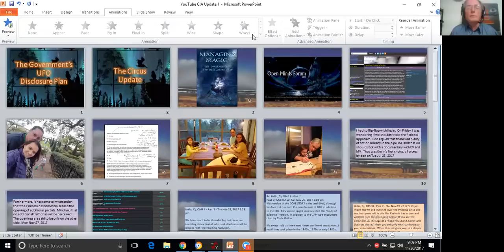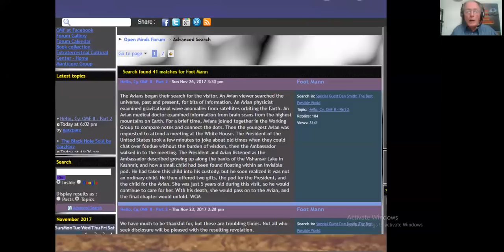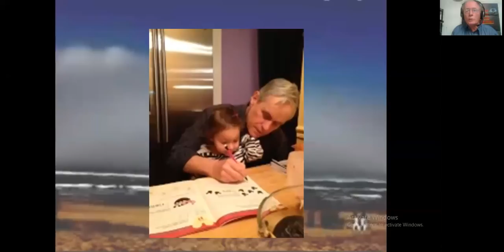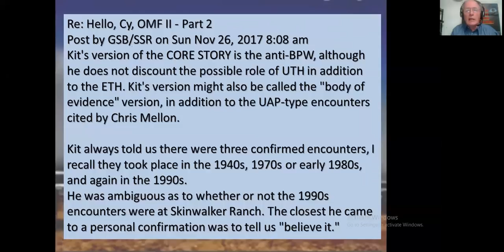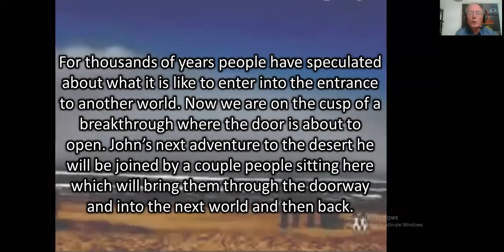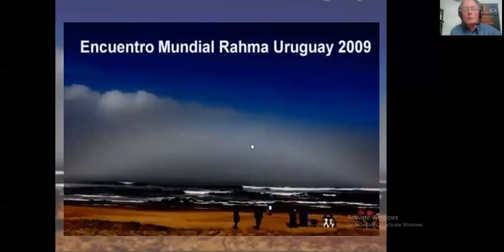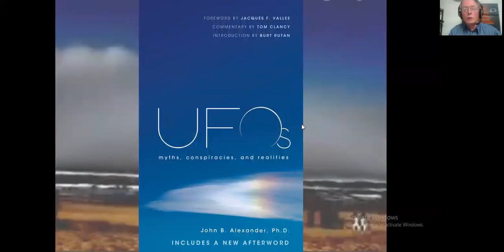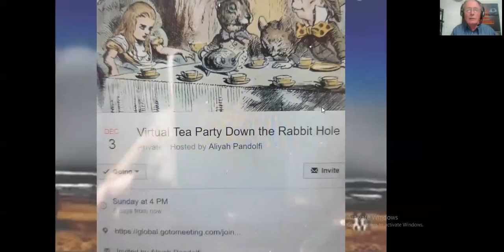Grant Cameron on Blink 182 's Tom Delonge update, New CIA/UFO disclosure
Tom Delonge was setup by the CIA to manage his story. This is  slow government disclosure. Grant Cameron discusses the latest information related to the DeLonge’s To the Stars government supported program to reveal the truth about alien-life and technologies. Cameron lists all the members of the group and explains who they are, and how many of them have CIA background.
Links:
Grant Cameron
Websites -
GrantCameron